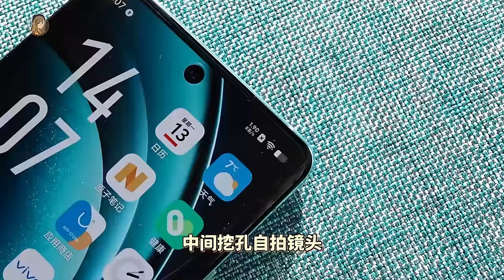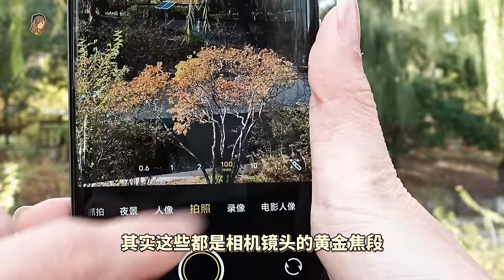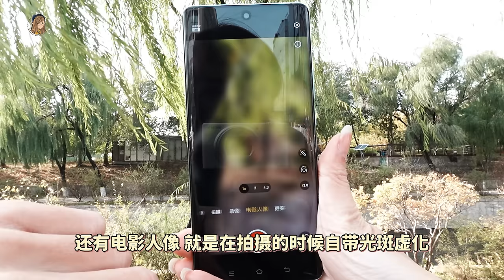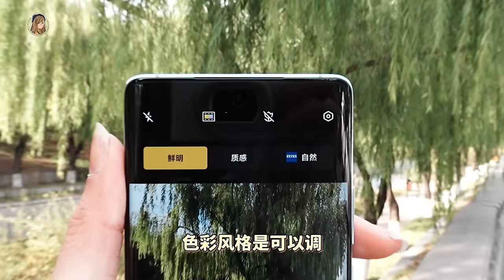拍照太顶了！vivo X100 Pro北京第一手开箱+拍照实测！天玑9300+一寸大底逼死谁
用了最快的速度搞了个上手给大家！！！ ✨

镜头那边的日月双环设计真的很美 🥹
它的拍照也是直接升级变geng了！😱
塞了个潜望式镜头，变焦从15mm去到100mm（0.6x 到 10x）
还带了最强天机9300八核！！真的很恐怖！！！

⚠️ 小更改：是100W有线快充 + 50W 无线快充啦～ 👉👈